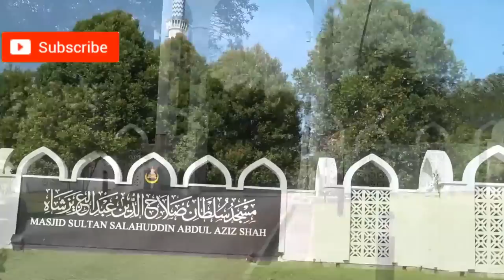Ustaz Au'ni Mohamed ᴴᴰl Ilmu untuk kesejahtera umat di dunia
▬▬▬▬ ●  VENUE & DATE ● ▬▬▬▬

🕚 01;40 PM l SELASA | 28 MEI 2019

Masjid Al-Ikhlas, Jalan Lompat Pagar 13/37, Seksyen 13, 40100 Shah Alam, Selangor

▬▬▬▬▬▬▬ ● MY GEAR ● ▬▬▬▬▬▬▬
▼ Software/Apps/Instrument Used ▼

● Maintenance Peralatan
● Upgrade Peralatan
● Sara Hidup

KAMARUDDIN ISAH